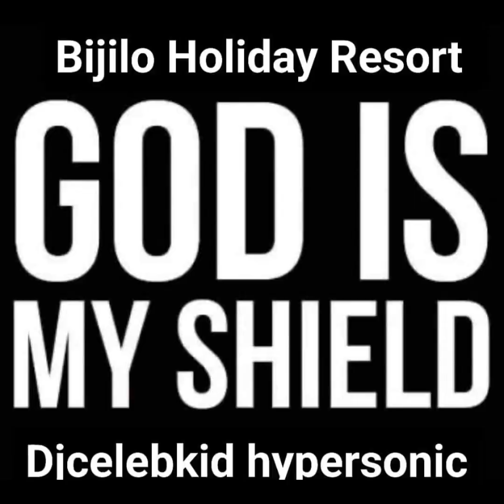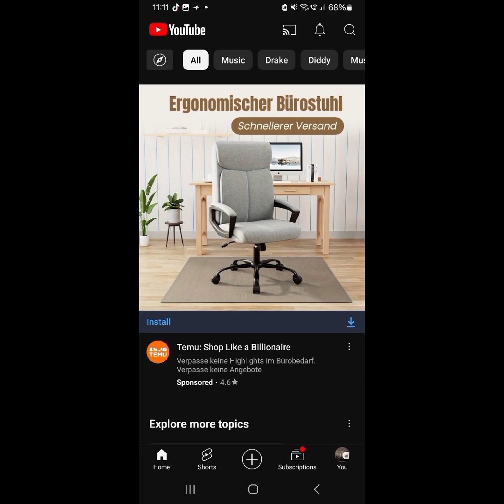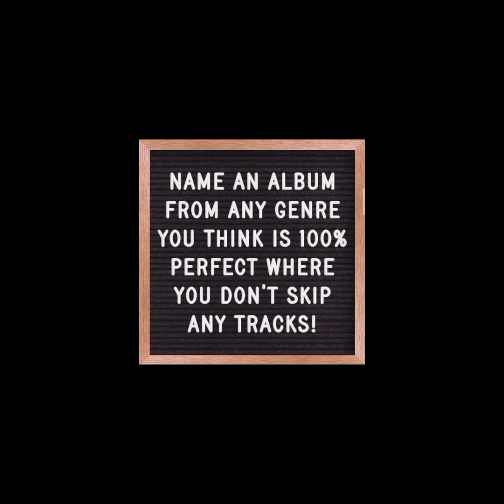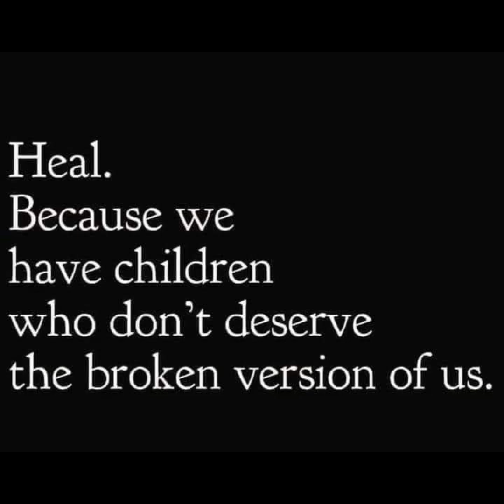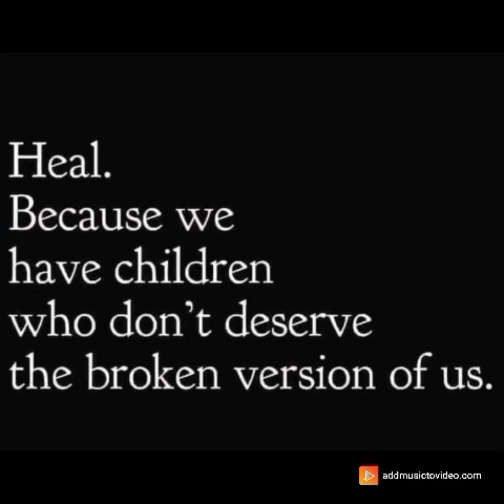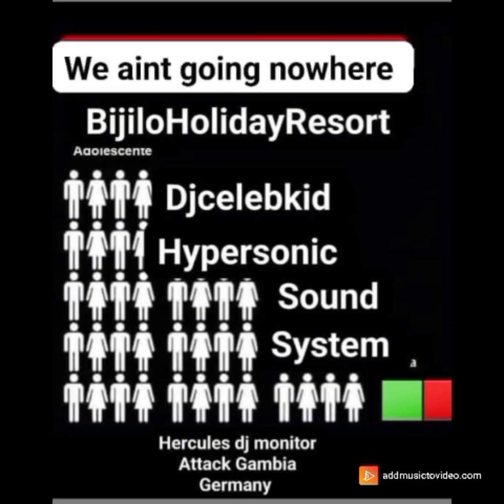Bijilo Holiday Resort Charity organisation Gambia Germany dj celebkid hypersonic soundsystem 🇬🇲 🇩🇪🥷